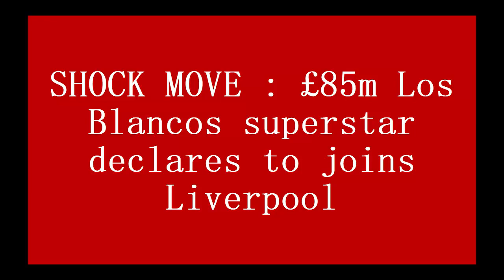SHOCK MOVE : £85m Los Blancos superstar declares to joins Liverpool